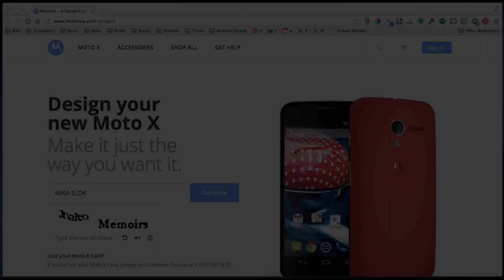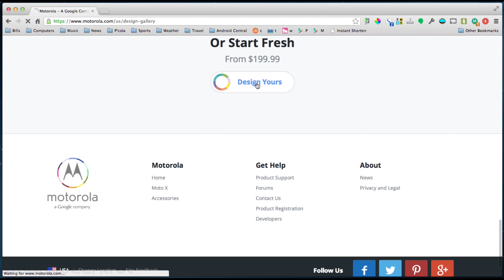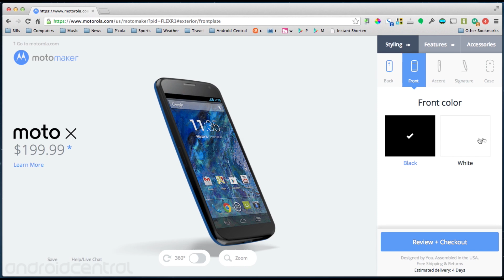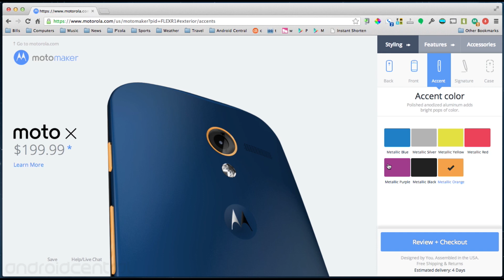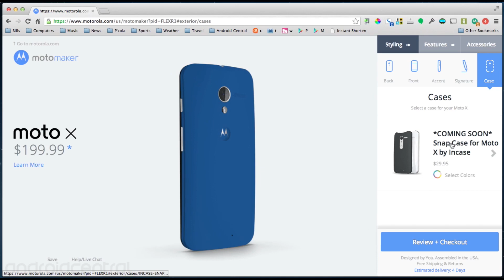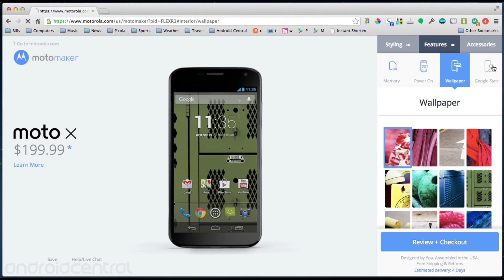Moto Maker demo: How to design your own custom Moto X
You'll need to head to MotoMaker.com to customize your heart out. You'll buy the phone in store, be sent home with a scratch off that has a code, and you'll need to enter that code into the website. From there you'll design your phone with access to options like what kind of back plate you want, the color of your phone, internal storage size, and even matching accessories.

And follow us elsewhere!